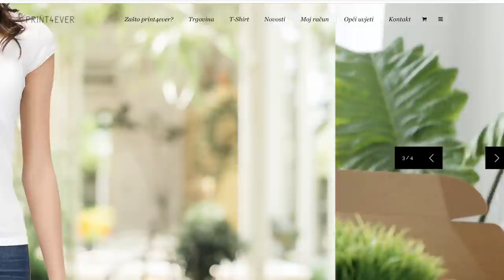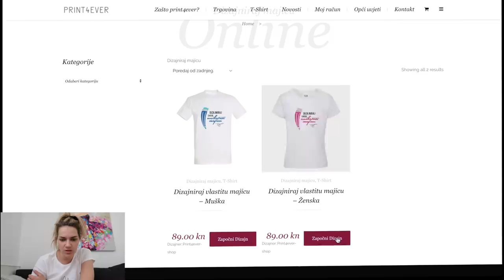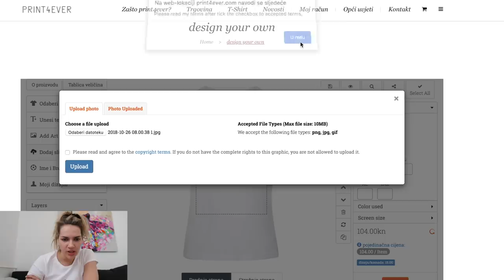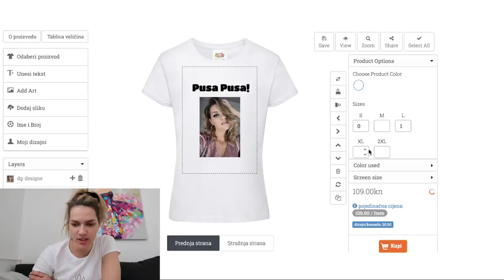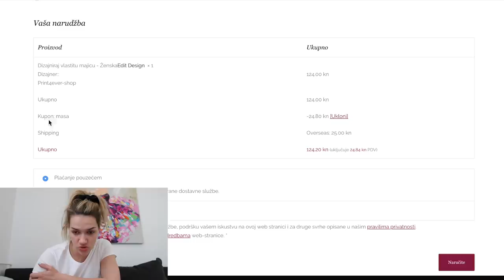VLOG: Isprobavam nove proljetne haljine👗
U ovom vlogu ima svega, od isprobavanja novih haljina, haula iz Tedija, Lidla do izrađivanja svojih majica.

POPUST 20% ZA DRESS LILY HALJINE: GBJKNO